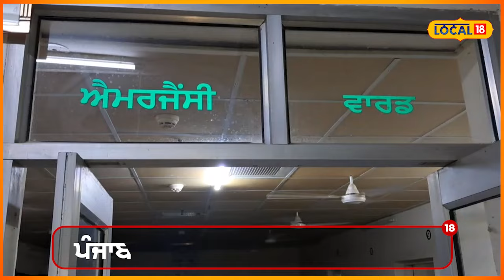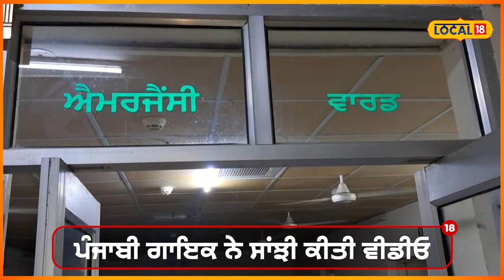Kapurthala road accident: ਮੋਟਰਸਾਈਕਲਾਂ ਦੀ ਆਹਮੋ-ਸਾਹਮਣੇ ਜ਼ੋਰਦਾਰ ਟੱਕਰ, 3 ਨੌਜਵਾਨਾਂ ਦੀ ਨਿਕਲੀ ਜਾਨ